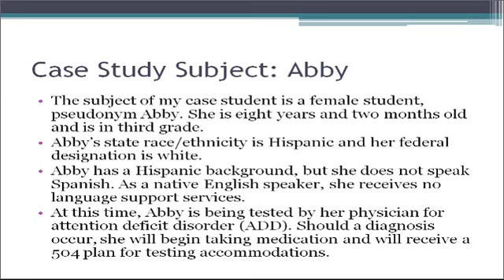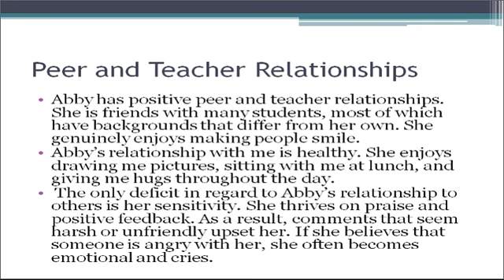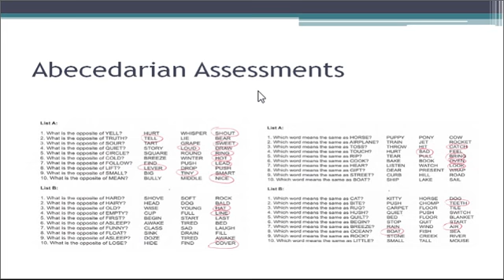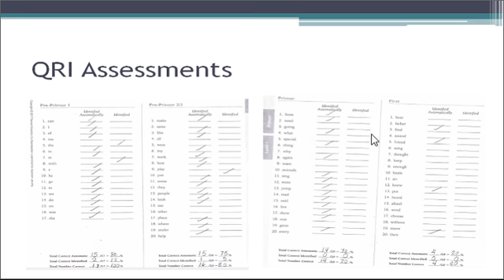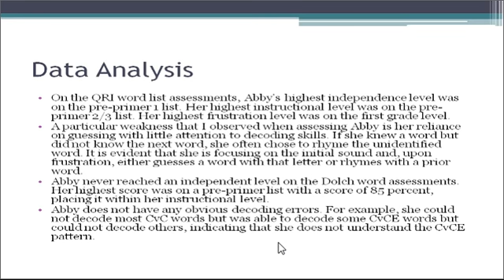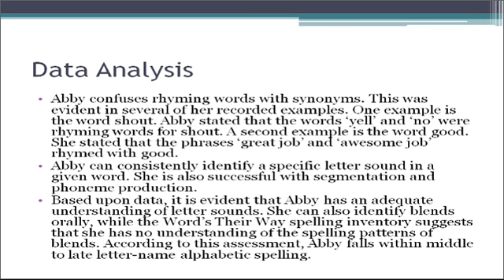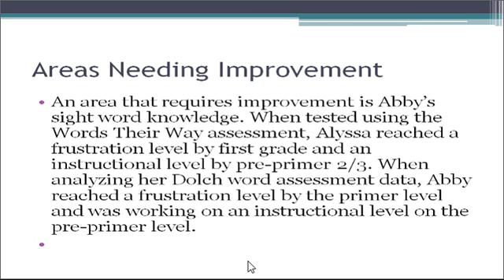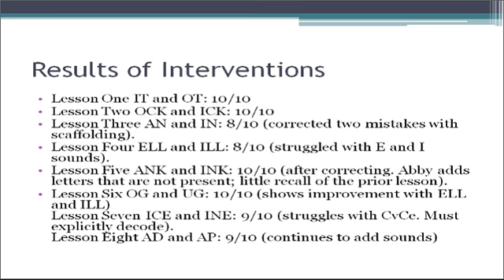Case Study Presentation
KSU Case Study for MED Reading Endorsement